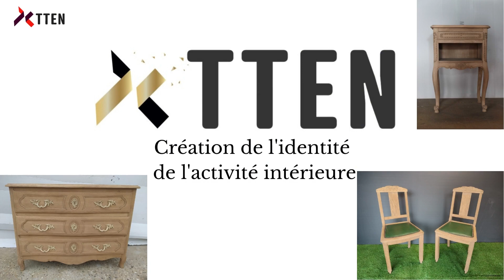Rétrospective année 2022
Rétrospective de l’année 2022 de TTEN et de toute son équipe en vidéo ! 🎥
Une année riche en projets et développement pour notre structure. 🙏🏽
- ✅ Création de l’identité de l’activité intérieure,
- ✅ Recrutement de Charlyne alternante s’occupant de la communication,
- ✅ Lancement du programme des Fonds pour l'amélioration des conditions de travail,
- ✅ Obtention d’un trophée dans la catégorie de l’organisation au sein l’entreprise (organisation réflexive),
- ✅ De nombreux chantiers réalisés,
- ✅ Des moments de partages pour l’équipe,

Merci encore pour votre confiance que vous nous accordez en espérant que cette année 2023 sera encore plus riche d’aventures à vos côtés et au développement de TTEN. 💪🏼
Nous sommes ravis d’avoir une force d’accomplissement dans notre travail ainsi que dans notre relation d’équipe. ✌🏼